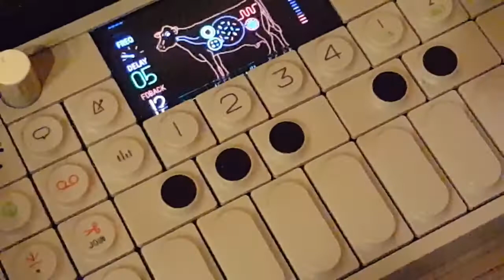Tutorial: How to produce great music like Calutron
Many people ask: How does the great band Calutron manage to produce such amazing tunes? Here's the answer.